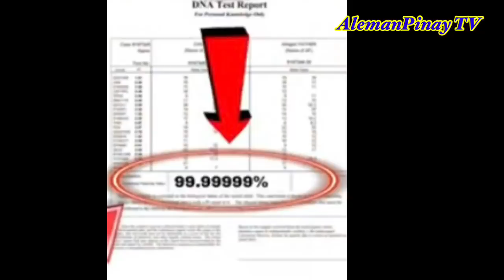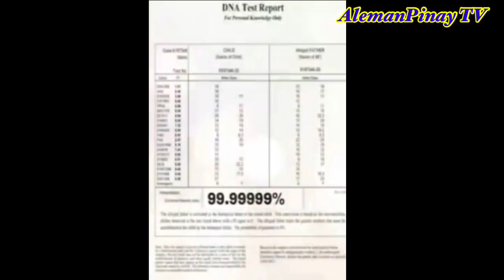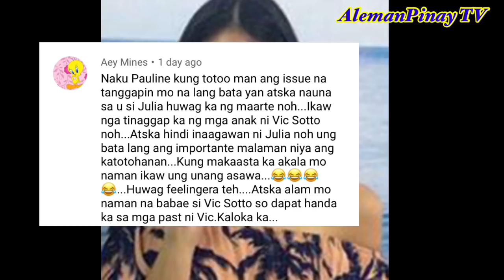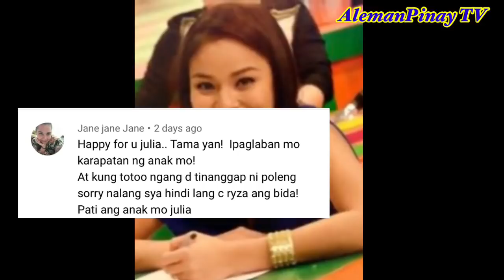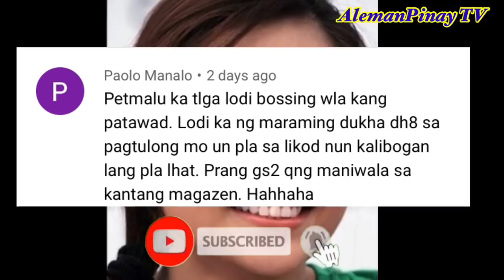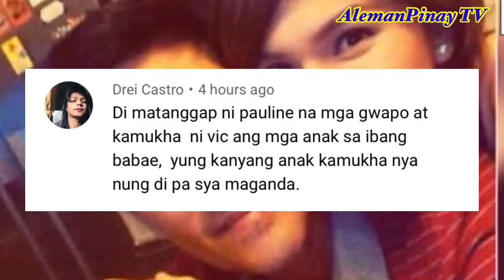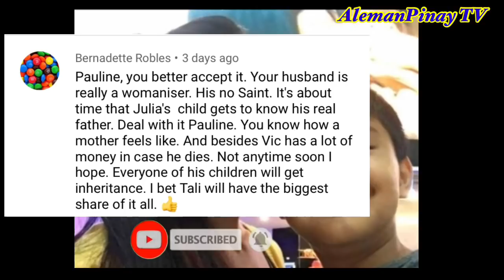KUMPIRMADO! JULIA CLARETE NAGBUNYI DAHIL POSITIVE ANG RESULTA NG DNA/ VIC SOTTO PINATULFO / YARI NA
VIC SOTTO PINATULFO PARA  ANAK MABIGYAN NG SUSTENTO